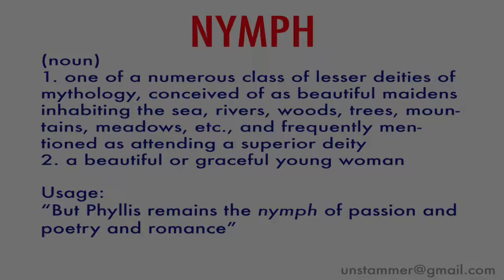How to Pronounce Nymph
Learn how to pronounce the word 'Nymph' with Unstammer's free pronunciation tutorials. Also read the meaning(s) and usage of Nymph.